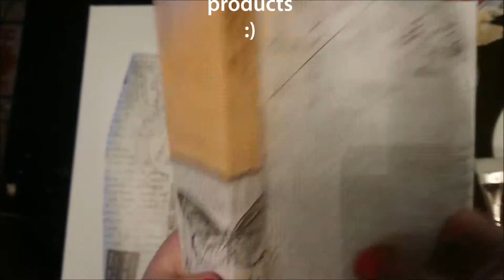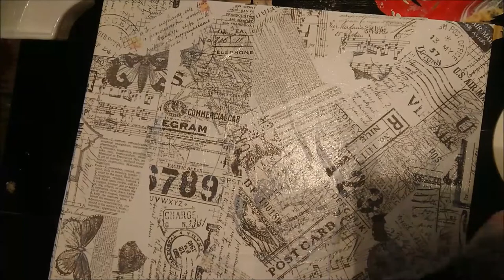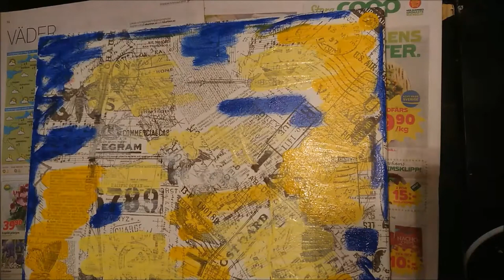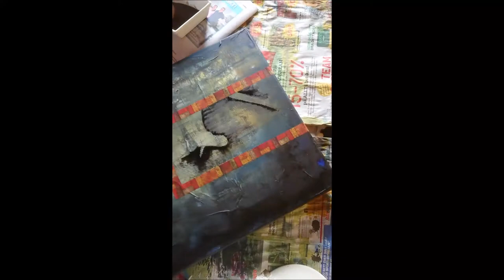Dreamer of Dreams - Canvas (fluid) painting with (mostly) Tim Holtz products...!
I did this canvas painting with mostly Tim Holtz design & Ranger + Stampers Anonymous products.
I hope you enjoy the process and end result.
I wanted to display the door to our inner curiosity that Tim Holtz products creates for me. I am hooked on the vintage look it features and old fonts, letters, hand writing etc. If I get stuck in my creative thinking I always go back to his papers and then I just want to create stuff again. :D And yes, Unicorns exist! ;)

Musik med medgivande från Templeton Thompson! Härlig cowgirl med underbar musik, du kan ladda ner låtar direkt på hennes hemsida

Licensed by arrangement with Connected at the Hit Songs, ASCAP
Performed by Templeton Thompson
Produced by Sam Gay
Courtesy of & under license from Rêve Rêcords